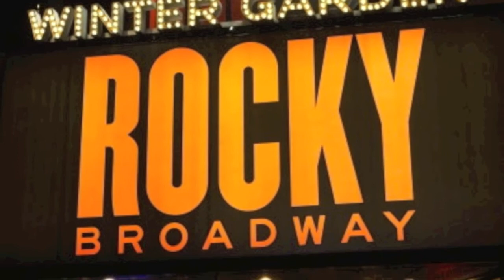Luis Salgado / Rocky Broadway TRAINING FOR THE ROLE of Kid Rizzo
ONE OF THE BEST THING ABOUT PERFORMING IS GETTING INTO THE LIFE OF THE CHARACTERS... EVEN IF I BOX FOR A SECOND ON STAGE I WANT TO UNDERSTAND THE TRUTH OF EACH MOVEMENT AND ROCKY HAS CONNECTED ME WITH A FEW PASSIONS... MOVEMENT, BOXING, DANCING, ART!

Whether you're getting ready for a boxing match, a workout at the gym or the arrival of a hotly anticipated Broadway show, nothing gets your adrenaline pumping like ROCKY's iconic theme song. Take a look at how celebs and fans are celebrating the start of ROCKY on Broadway.